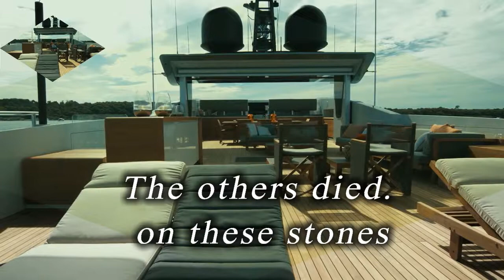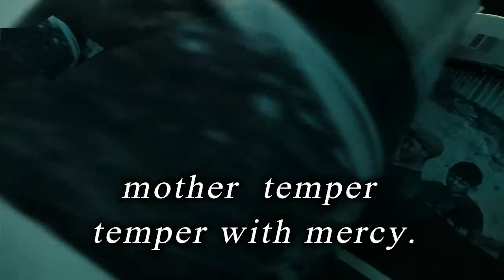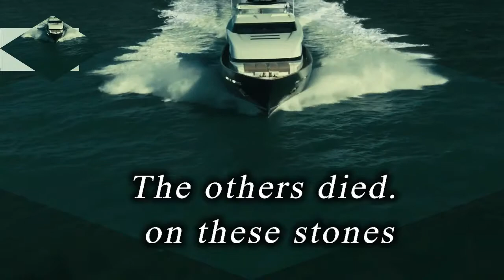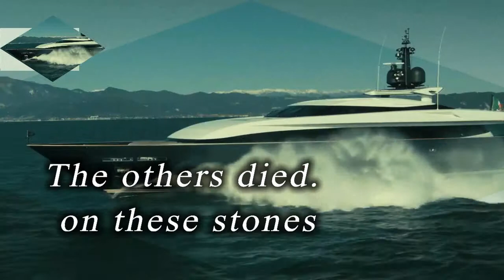Joseph Rom[On These Stones] New Version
Rom's Entertainment(Exclusive) 2018
review